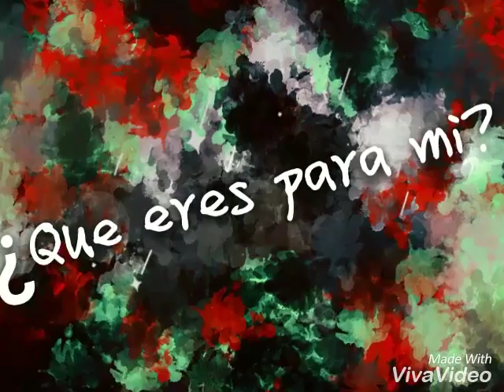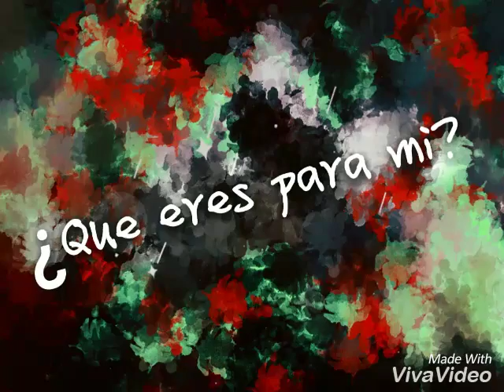Que eres para mi - Alex Campos (Cover de Ricardo Vega)